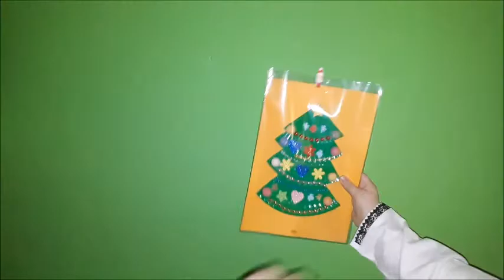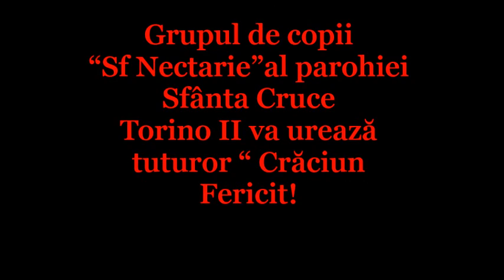Teatru de păpuși "Nașterea Domnului" - copiii de la Grupa Mare, "Înălțarea Sfintei Cruci", Torino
Teatru de păpuși "Nașterea Domnului" - copiii de la Grupa Mare,  parohia ortodoxă "Înălțarea Sfintei Cruci", Torino